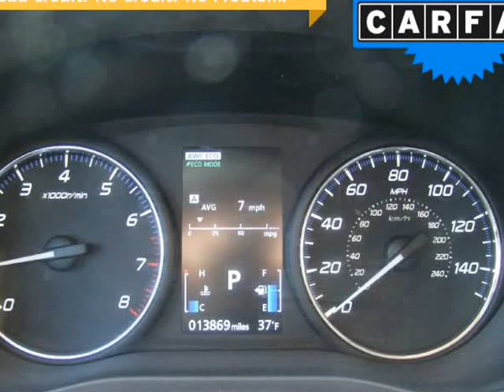2019 Mitsubishi Outlander ES AWC (Columbus, Ohio)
4880 Sinclair RD
Columbus